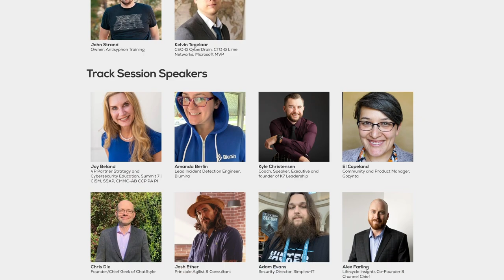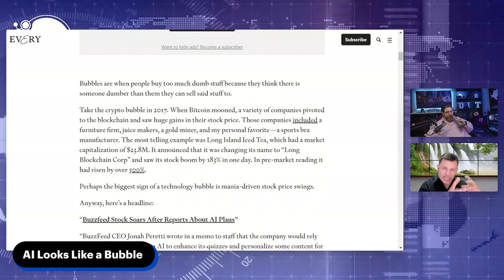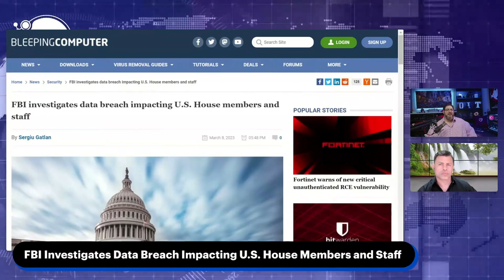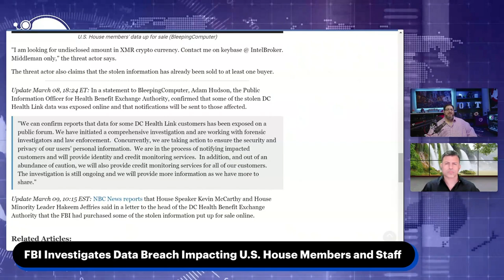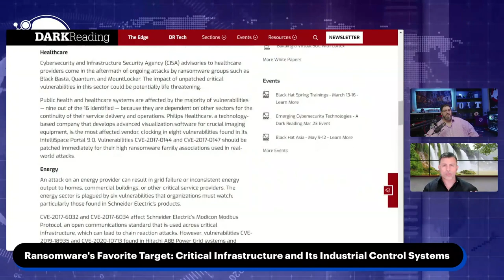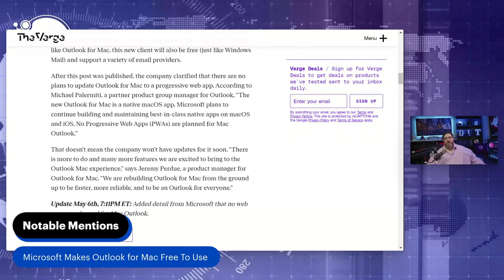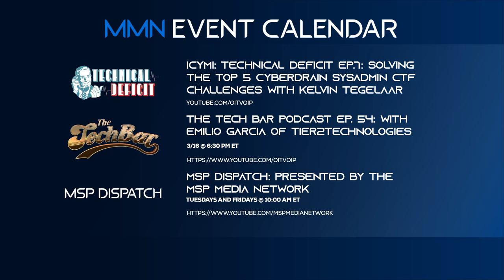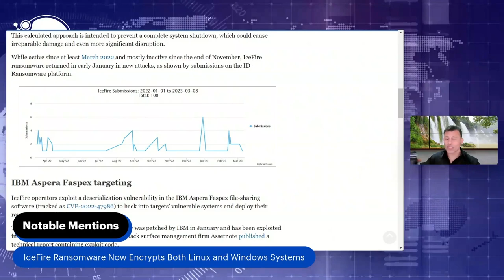MSP Dispatch 3/10/23: The AI Bubble, Ransomware’s Top Target, Data Breach Impacts U.S. House Members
Hosted by: Tony Francisco and Ray Orsini

On this episode of MSP Dispatch we cover if AI looks like a bubble, the FBI investigating a data breach impacting U.S. House members and staff, and ransomware's favorite target: Critical Infrastructure and its industrial control systems.

Story Links:
AI Looks Like a Bubble
FBI Investigates Data Breach Impacting U.S. House Members and Staff
Ransomware's Favorite Target: Critical Infrastructure and Its Industrial Control Systems

Notable Mentions:
Microsoft Makes Outlook for Mac Free To Use
IceFire Ransomware Now Encrypts Both Linux and Windows Systems

AI Round Up:
Grammarly expands beyond proofreading with AI-powered writing

Banter Story:
Remote workers are adopting a new practice called ‘body doubling,’ in which they watch strangers work online

Community Events:

3/13 - 3/15 In Person Event | CompTIA Communities & Councils Forum: Chicago, IL
3/15 @ 12:00 pm ET | Build IT Better MSP Discussion Group Presented by Everything MSP
3/16 @ 1:00 pm ET | Practice Makes Perfect: How To Run a Tabletop Exercise Presented by Huntress

MSP Media Network Events:

ICYMI | Technical Deficit Ep.7: Solving The Top 5 CyberDrain SysAdmin CTF Challenges with Kelvin Tegelaar
3/16 @ 6:30 pm ET | The Tech Bar Podcast Ep. 54 with Emilio Garcia of Tier2Technologies
Tuesdays and Fridays @ 10:00 am ET | MSP Dispatch Presented by The MSP Media Network

0:00 Teaser
0:47 Intro Banter
6:00 AI Looks Like a Bubble
12:03 FBI Investigates Data Breach Impacting U.S. House Members and Staff
17:11 Ransomware's Favorite Target: Critical Infrastructure and Its Industrial Control Systems
22:34 Notable Mentions
26:02 Feedback
26:36 AI Roundup
28:10 Community Events
29:34 Sign-off
31:30 Outtakes